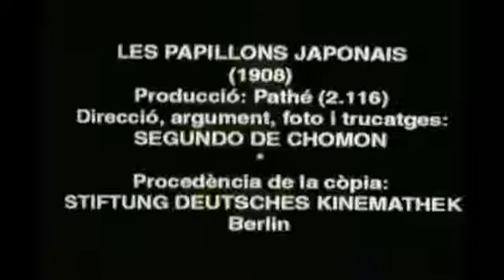Silent Film: Japanese Butterflies (1908/Segundo de Chomón)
Les papillons japonais (original title)

Two Japanese artists having drawn a silk worm on a screen, the animal takes life and starts spinning its cocoon and is soon hidden in its silken prison. The cocoon being now fully in view, it suddenly splits open and a beautiful butterfly takes its flight. After having fluttered for a while the magnificent insect comes back to earth and then undergoes a number of changes, presenting to the astonished eye of the spectator the most glorious display of colors, which blend from the darkest shades into the most delicate hues. This marvelous color dream over the butterfly transforms itself once more and a charming young woman makes one soon forget the beauties of the previous wonder by eclipsing it with a most graceful and fascinating Loie Fuller dance.